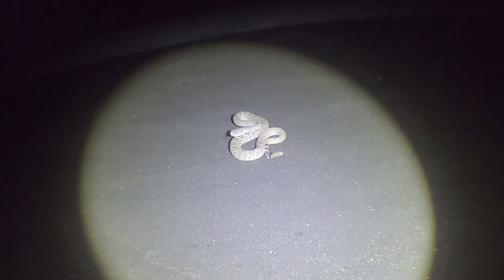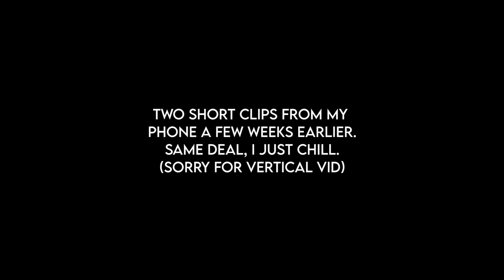😲AGRESSIVE RATTLESNAKES?!?! 😲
Rattlesnakes are dangerous, make no mistake. If you happen to be the unlucky person who messes around too much with one, you could end up in the hospital.  Steve Irwin, Jeff Corwin, and Coyote Peterson wouldn't let you in on this little secret, but it's THE TRUTH about rattlesnakes.  If you see videos (including mine) of rattlesnakes or any snake acting aggressively, the snake has been put on the defensive and feels threatened. It's that simple.  To the average viewer, it can appear more sensational, get more views, but far from the truth of how snakes normally act under less stressful conditions.

This happens to us when we move a snake off a busy road. They have no clue we're not out to hurt them, so their survival instinct kicks in and they become defensive. Or we want a photo and get too close making the snake feel threatened.  The reason a snake appears aggressive is that it feels threatened.

I could easily act as if the snake is "out to get me", make it feel threatened, and create what appears to be a dangerous situation. It looks more exciting and keeps the viewer on the edge of their seat. The truth is, that's all a sham.

This is simply a video showing you how I approach 3 different rattlesnakes and their reactions.  There are a lot of myths surrounding rattlesnakes and snakes in general. The most common by far that I hear is that "Snakes are aggressive and will attack you!"

𝐏𝐥𝐞𝐚𝐬𝐞 𝐝𝐨 𝐧𝐨𝐭 𝐚𝐩𝐩𝐫𝐨𝐚𝐜𝐡 𝐚𝐧𝐲 𝐬𝐧𝐚𝐤𝐞 𝐲𝐨𝐮'𝐫𝐞 𝐧𝐨𝐭 𝐟𝐚𝐦𝐢𝐥𝐢𝐚𝐫 𝐰𝐢𝐭𝐡 𝐚𝐧𝐝 𝐤𝐞𝐞𝐩 𝐚 𝐬𝐚𝐟𝐞 𝐝𝐢𝐬𝐭𝐚𝐧𝐜𝐞. 𝐈𝐟 𝐲𝐨𝐮'𝐫𝐞 𝐧𝐨𝐭 𝐮𝐬𝐞𝐝 𝐭𝐨 𝐝𝐞𝐚𝐥𝐢𝐧𝐠 𝐰𝐢𝐭𝐡 𝐬𝐧𝐚𝐤𝐞𝐬, 𝐢𝐭'𝐬 𝐛𝐞𝐬𝐭 𝐭𝐨 𝐥𝐞𝐚𝐯𝐞 𝐭𝐡𝐞𝐦 𝐚𝐥𝐨𝐧𝐞.

Chapters:
0:00 Start
0:03 Yo!
0:12 Intent
0:28 Whole Point is...
0:55 Let's do lunch
0:58 Getting into it
4:35 Tiger is our hiking partner
5:11 Being chased by another snake
5:36 Two quick bloopers